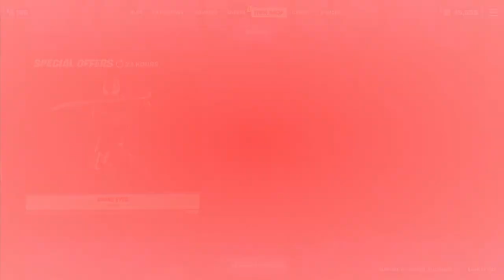FORTNITE | NUEVA SKIN DE *GILDEDGUY* TIENDA DE HOY 22/07/2021.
Aqui les dejamos la tienda del dia de hoy 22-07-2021.